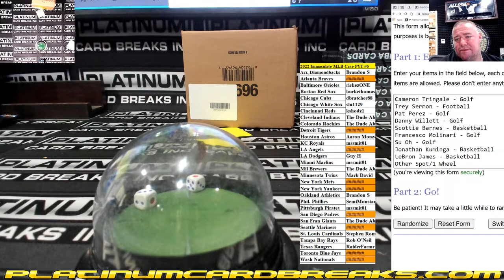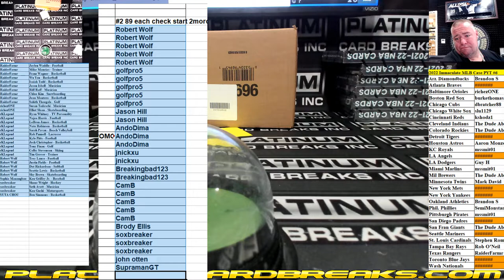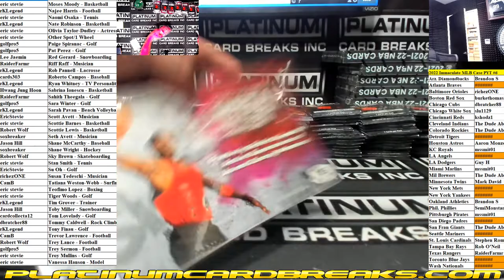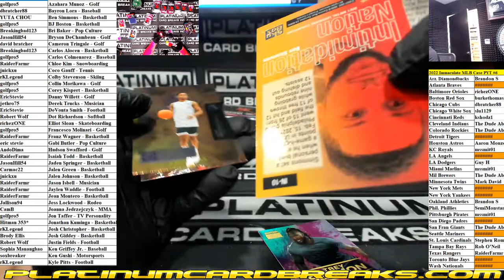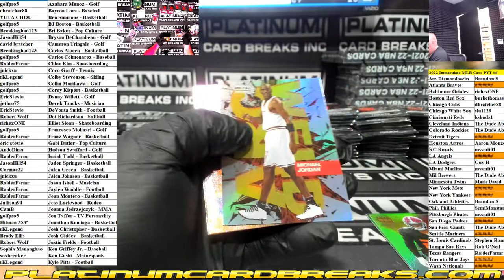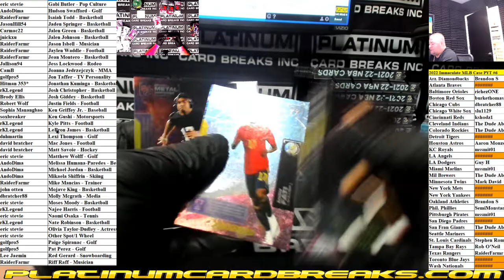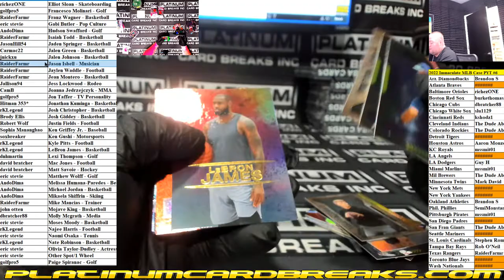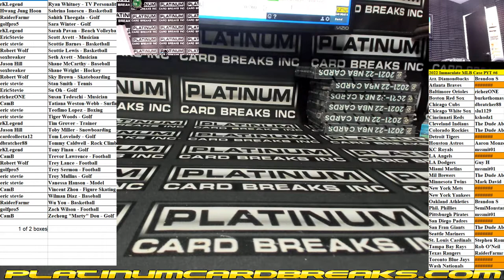2021 SkyBox Metal Champions #2 Player